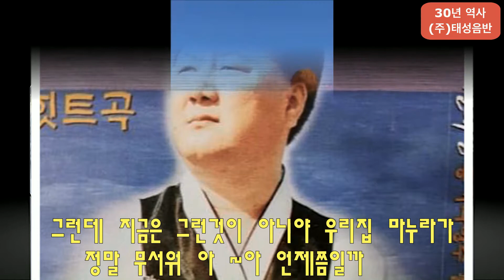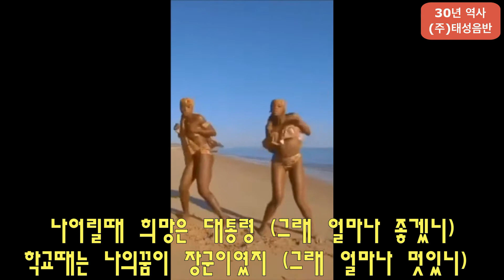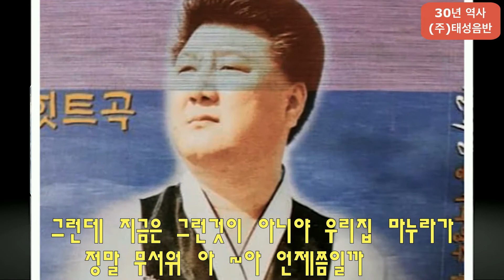가수 민태성 - 작사- 얼마나 좋겠니 - 5번 보기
30년 전통과 역사가 있는 [ 태성음반 주식회사 ] 에서는
유투브에  힛트채널 TV -  심심타파TV  등 2개의 채널을
대한민국의 대중문화 트롯 발전을 위하여 직접 운영 하고 있습니다

** 당사가 운영하는 채널을 구독 하시면
    국내  최고 인기 가수의 신곡 과 힛트곡  / 힛트 예상곡을  감상하시고
    기타.다양한 고화질의 영상을 보실수가 있습니다   **

      본사 :  (주) 태성음반  / 영상사업단  /  기획실  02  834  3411